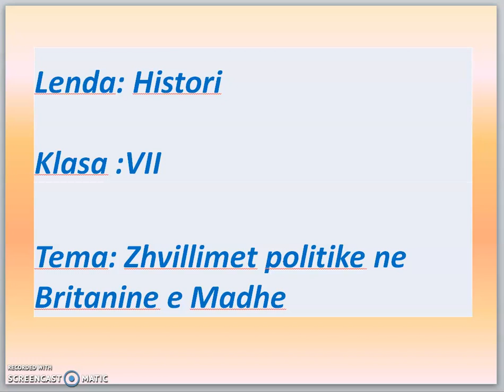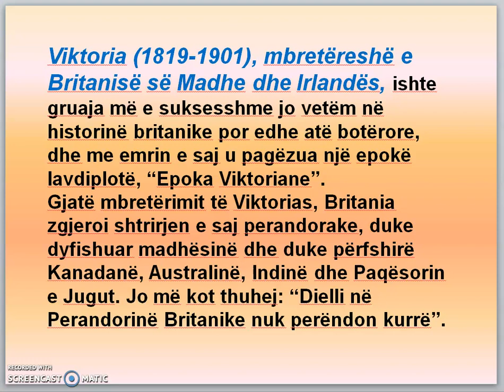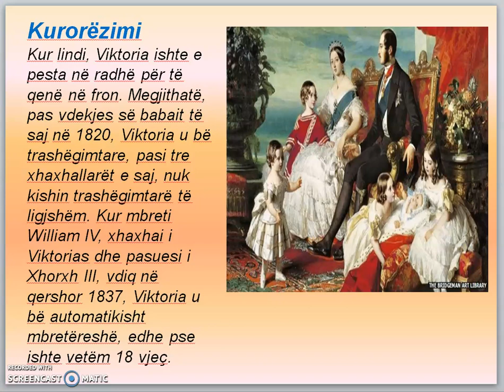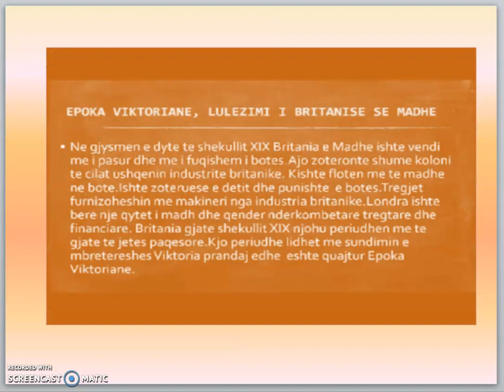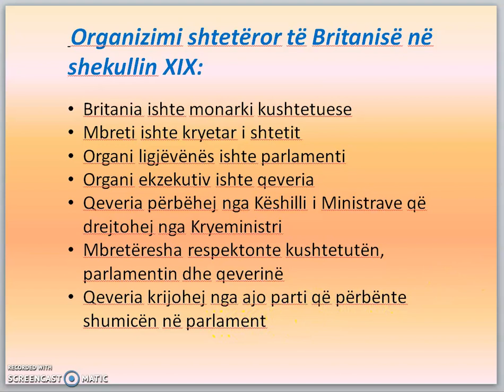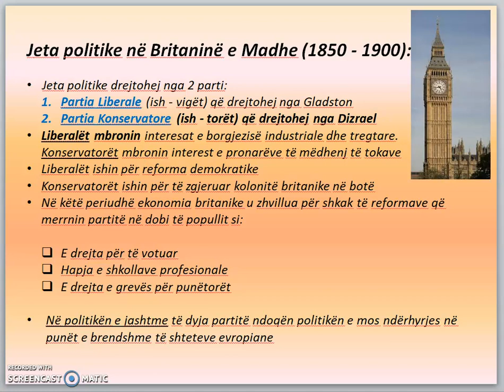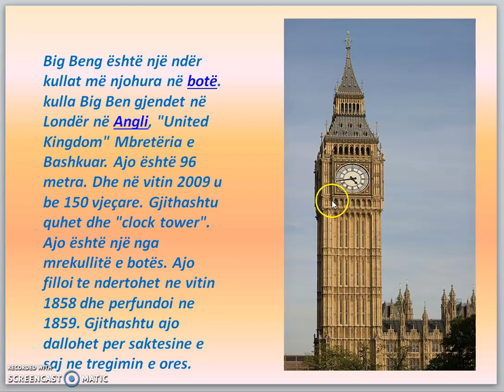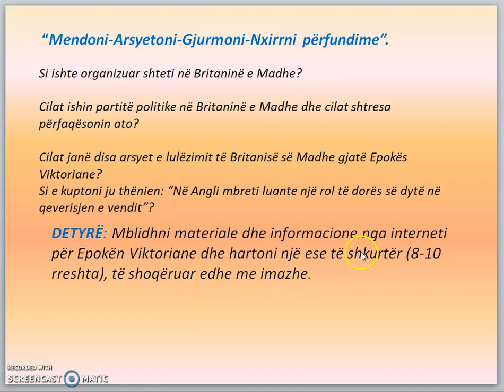Zhvillimet politike ne Britanine e Madhe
🔸Shkolla: Xhafzotaj
🔸Lenda: Histori
🔸Klasa : VII
Tema :Zhvillimet politike ne Britanine e Madhe
🔸Mesuese : Blerina Saliu